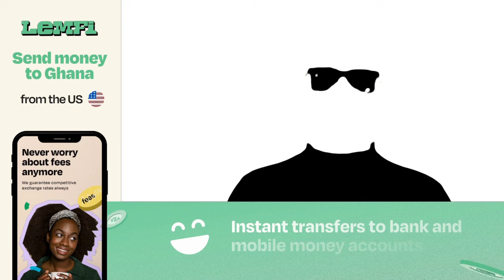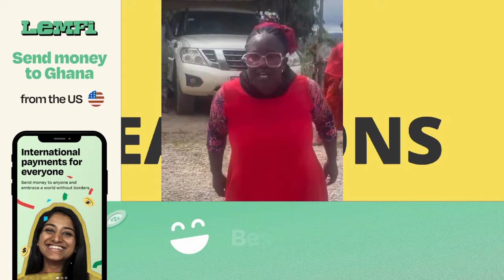Herh Ghana!! Galamsey Operators Protest Against Organized Labour Strike.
LemFi (Lem-fai)  is a mobile app for users in the USA, UK & Canada to send money to 10 African Countries,
Ghana, Kenya, Nigeria, Senegal, Ivory Coast, Cameroon, Benin,
Tanzania, Uganda & Rwanda with zero fees.